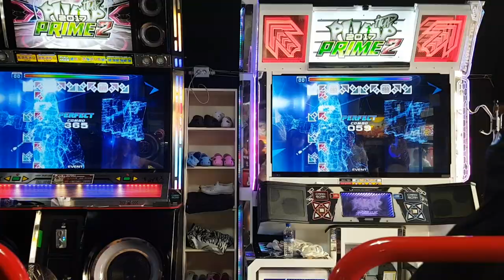[대회 직캠] 아발란치 D19 Avalanche | 스텝머신 시즌 5 섬머 여자부 준결승 1차전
여자 선수들이 하기엔 조금 버거울 수도 있는 스텝이었죠. 다들 대단.